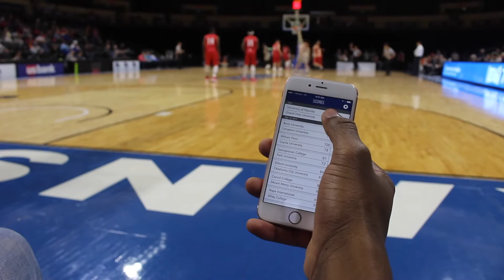2017 NAIA Men's Basketball Tournament - ShotTracker TEAM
See how ShotTracker TEAM automatically captures player and team stats in real-time.